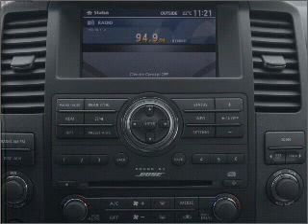2008 Nissan Pathfinder - Duluth GA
Year: 2008
Make: Nissan
Model: Pathfinder
Trim: Sport
Engine: 5.6 liter 8 cylinder 32 valve
Transmission: 5-Speed Automatic
Color: White
Mileage: 50477
Address:
3325 Satellite Blvd